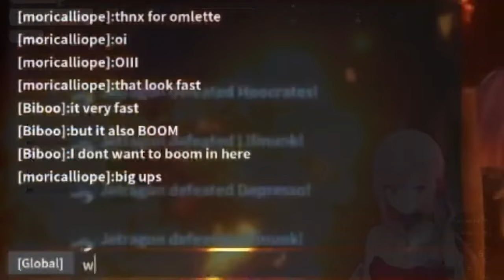HoloEN Moments To Watch With The Homies - HoloCap #74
Sorry for the lack of content for the past two weeks. External issues made any attempts at trying to do anything almost impossible. Nothing serious, but really annoying.

Outro:
【NEW YEAR NEW KIRIN】 I'm back!!! + showing off new stuff!